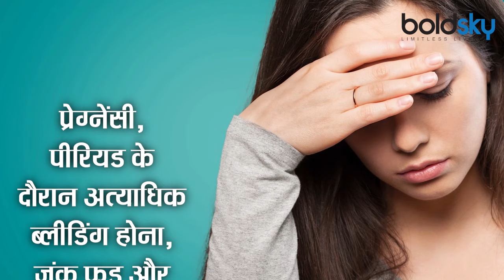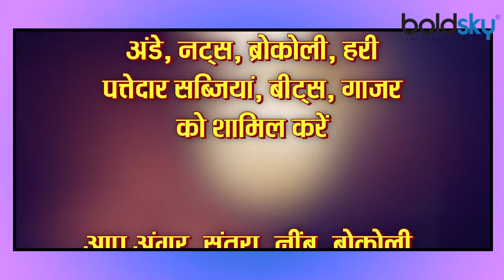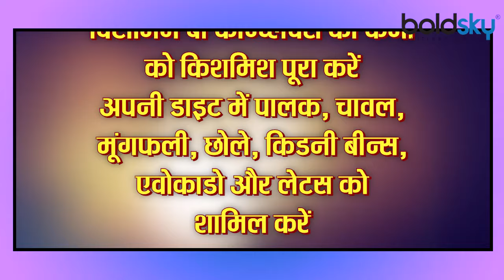हीमोग्लोबिन कम होने की असली वजह | Hemoglobina Kam Hone Ki Asli Vajah | Boldsky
Deficiency of hemoglobin in women is becoming a common problem. Due to lack of food and nutrients, this problem is growing rapidly in women. A decrease in hemoglobin is a decrease in the amount of iron in the blood. Hemoglobin supplies oxygen to the body. Anemia occurs when the amount of hemoglobin in the blood is low. Hemoglobin plays an important role in the smooth functioning of all the processes of our body. Deficiency of hemoglobin can cause obstruction in many types of physical activities. Lack of hemoglobin can also affect physical and mental health. Let us know what is the cause of hemoglobin deficiency and how to treat it.

महिलाओं में हीमोग्लोबिन की कमी होना आम समस्या बनती जा रही है। खान-पान और पोषक तत्वों की कमी होने से महिलाओं में ये परेशानी तेजी से पनप रही है। हीमोग्लोबिन में कमी रक्त में लोहे की मात्रा में कमी को कहते हैं। हीमोग्लोबिन शरीर को ऑक्सीजन की आपूर्ति करता है। रक्त में हीमोग्लोबिन की मात्रा कम होने पर एनीमिया होता है। हीमोग्लोबिन हमारे शरीर की सभी प्रक्रियाओं को सुचारू रूप से काम करने में महत्वपूर्ण भूमिका निभाता है। हीमोग्लोबिन की कमी के कारण कई प्रकार की शारीरिक गतिविधियों में रुकावट पैदा हो सकती है। हीमोग्लोबिन की कमी से शारीरिक और मानसिक स्वास्थ पर भी असर पड़ सकता है। आइए जानते हैं कि हीमोग्लोबिन की कमी का कारण क्या है और उसका उपचार कैसे किया जाए।